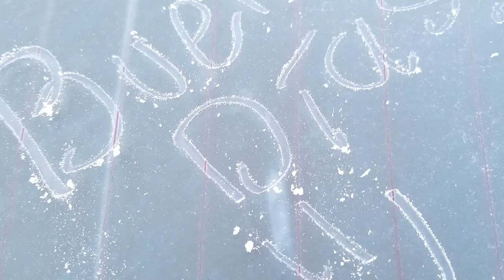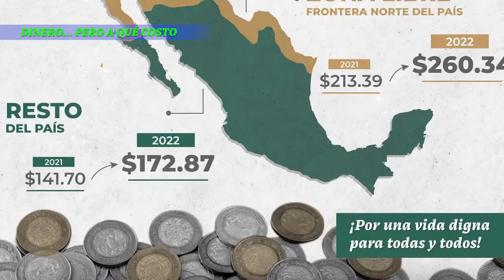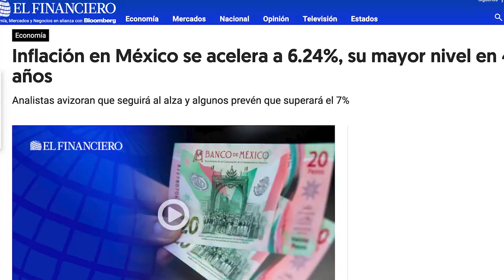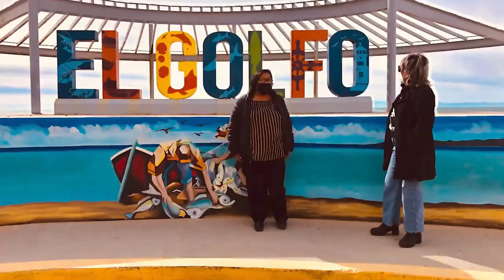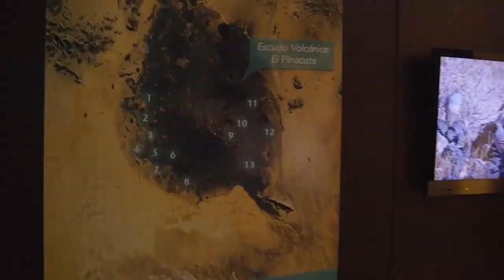Noticiero Seminal: SLRC by Quentin Tarantino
San Luis RC by Quentin Tarantino🔥🔫🔪

¡Por fin ha vuelto el NoticieroSeminal! (Temporada 2022 Capitulo 1)
¿Qué estan haciendo con la inseguridad, qué nos espera en turismo este año, cómo que ya no hay tortillas y... ¡esos son cholos!? 🥶